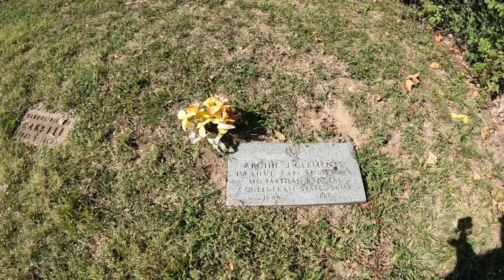"DEVILS and BLOOD " The BORDER Terror Called ARCH CLEMENT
After Clement's death, his organization continued to rob while being pursued by government troops. Out of this group rose Jesse James, who would achieve notoriety three years later.

Camera Bag: